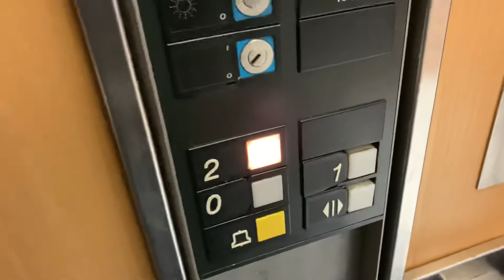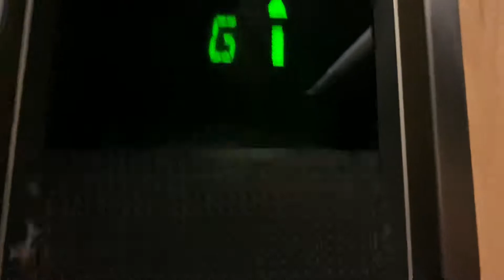Rare 1994 Otis Europa 2001 traction lift at House Of Fraser Solihull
Here is a awesome and very rare Otis lift which is still original and it remind me of some lifts in Novotel hotels (Heathrow and Birmingham airport) I used to stay at when I was really young which I remember to be Otis Europas. The lifts at Birmingham airport have unfortunately been modernised and the ones at Heathrow have probably been modernised too but this one is still original and very interesting!

1994 Otis Europa 2001
Otis microprocessor controller
Otis series 1/Europa fixtures
Overhead traction with machine room